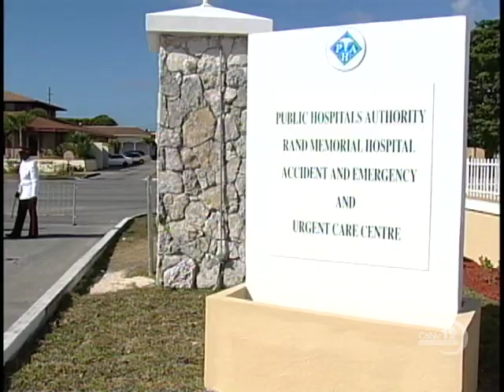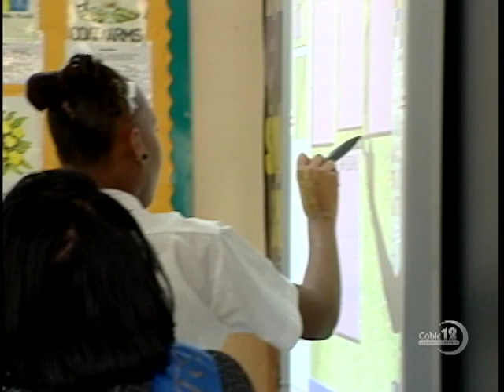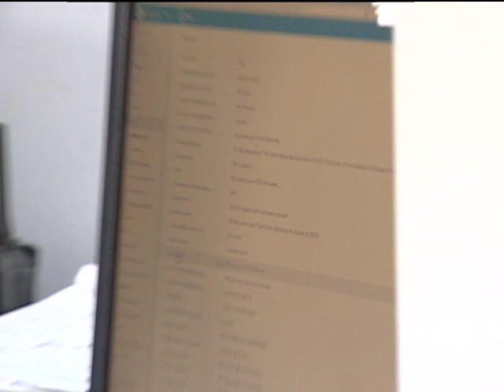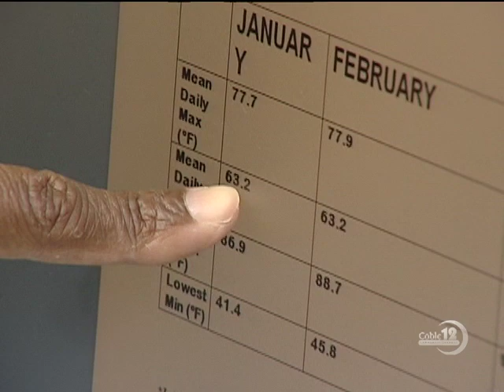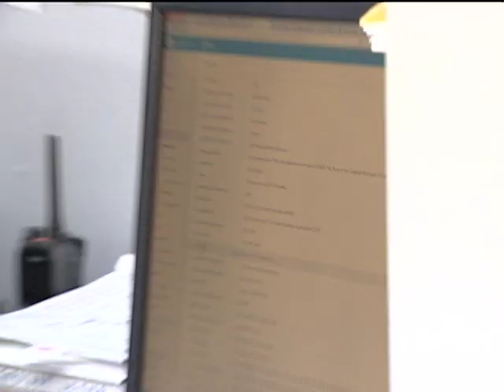AMERICAN MAN MURDERED IN GB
NB12 JAN 25TH, NEWSCAST